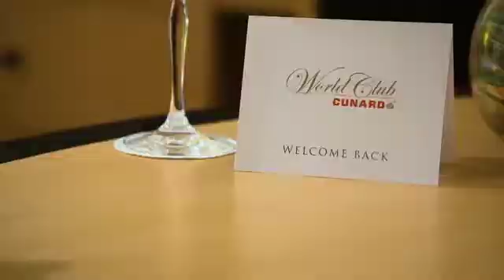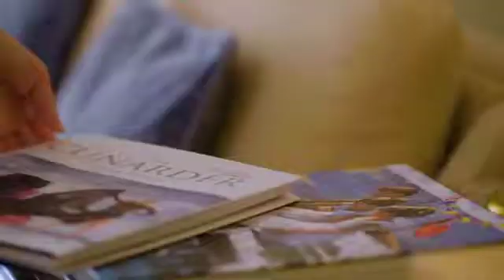Virtual Presentation - Alaska On Cunard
Virtual Presentation - The Best Of Alaska, Only On Cunard